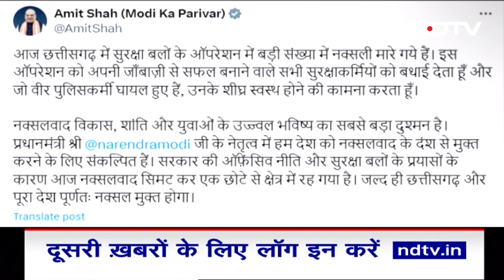Chhattisgarh Naxal Encounter: कौन है नक्सल कमांडर शंकर जिस पर था लाखों का इनाम | NDTV India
Chhattisgarh Naxal Encounter: छत्तीसगढ़ (Chhattisgarh) के कांकेर जिले में सुरक्षाबलों और नक्सलियों के बीच भीषण मुठभेड़ की खबर है. घटना को लेकर मिली सूचना के अनुसार 29 नक्सली इस घटना में मारे गए हैं. साथ ही मुठभेड़ में भारी मात्रा में हथियार भी बरामद किए गए हैं. सुरक्षाबलों की तरफ से पूरे क्षेत्र में सर्चिंग ऑपरेशन चलाया जा रहा है. मुठभेड़ में तीन जवानों के घायल होने की भी सूचना है. घटना छत्तीसगढ़ के कांकेर के थाना छोटेबेटिया क्षेत्रांतर्गत बिनागुंडा एवं कोरोनार के मध्य हापाटोला के जंगल में हुई.